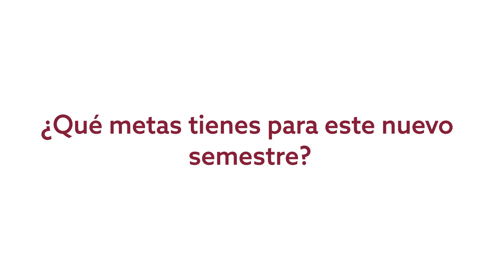Primer día de clases en Sagrado 2017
La administración, facultad y el Consejo de Estudiantes recibieron a estudiantes en su primer día con el Student Association Expo. Agosto 2017